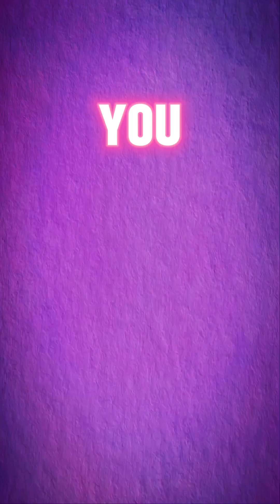Universe 25 Experiment:The Darkest Warning About Human Nature.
Universe 25 was supposed to be paradise — unlimited food, no predators, perfect safety.
Instead, it became one of the darkest experiments in behavioural science.

The mice stopped caring.
Stopped connecting.
Stopped living with purpose.
And their society collapsed from the inside — not because of danger,
but because of comfort.

This wasn’t just about animals.
It was a warning for humanity.
A mirror we’re scared to look into.

If this opened your eyes, share it.
And follow for more science-backed psychology and human behavior lessons.

Join us — understand your mind before the world overwhelms it.